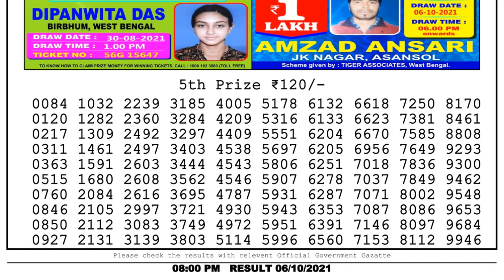Lottery Sambad Night 8pm 06.10.21 Nagaland State Lottery Result